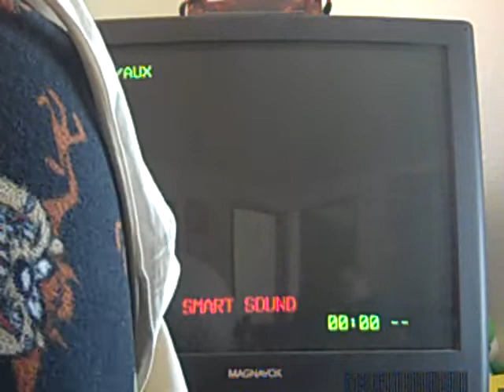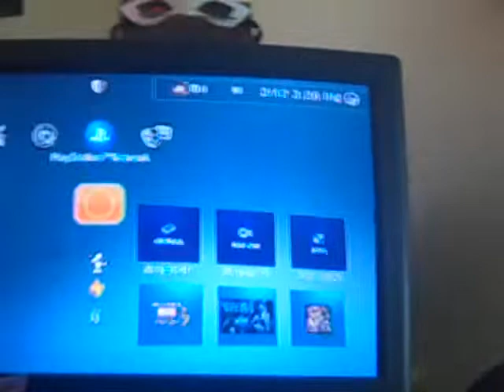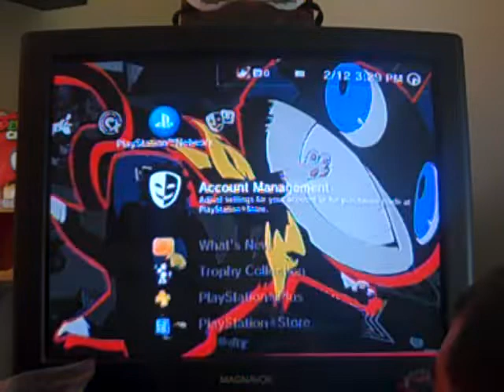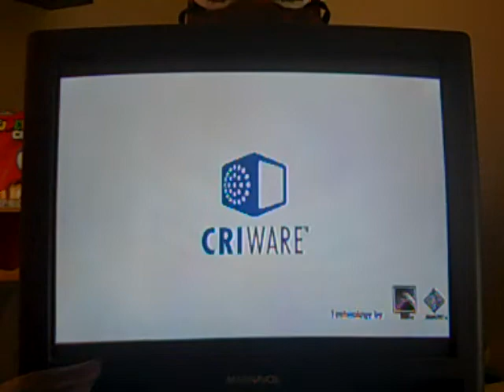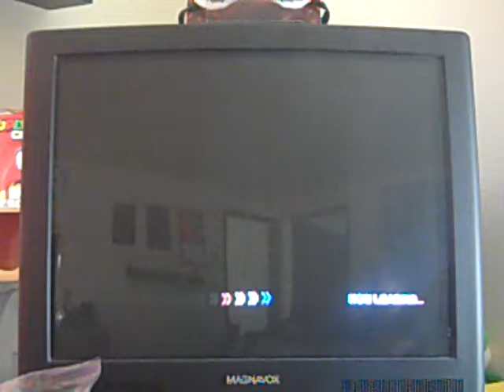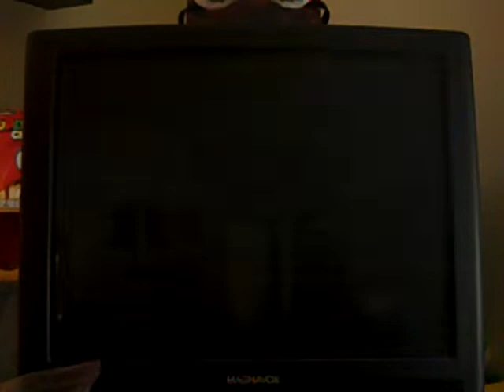Wii2PLAY's Try'n'SURVIVE (w/GalaxyWisp)) 'SONIC 06' p1 - The Play.. OF DISASTER!!!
(:/ I WOULD have made this a premiere.. but thanks to the LAST VIDEO I uploaded, (used to be a premiere, but I pulled it AS the video was still playing), I feel my main watchers will have to EARN BACK that privilege, since I was very not happy with the chatroom the last time I allowed it.  Sorry not sorry!!!)

INFO - Oh ! Here we go again!

:/ Wait.. wrong game.

BUT STILL OH SO TRUE! I'm here to try and play.. one of the WORST SONIC GAMES IN HISTORY (not the worst, IMAO); SONIC 06! Even GalaxyWisp, who had already played this WAY before I did, ), isn't ready for the stupidity I'm about to bring on a game that PROVES more time developing it.. WOULD have probably helped!!! X'D FIRST, I got to figure out how to get TO THE STAGE, (oh how naive I am), before GalaxyWisp LAUGHS at the idea of me.. beating.. the first stage O_o' ohwhathavegottenmyselfintothistime?!?!?!

As I TRY'n'SURVIVE the infamous 'Sonic the Hedgehog 2006' game, just how far can I get before I lose all traction and my very sanity?!?! FIRST EPISODE.. X'D and things are already awful!!! STICK AROUND TO SEE HOW MUCH WORST THEY'LL GET!